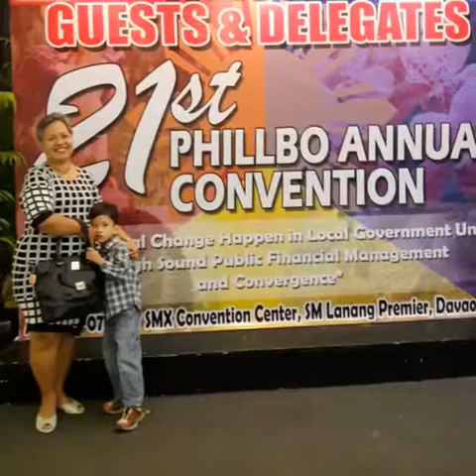DAVAO ESCAPADE | BB Marnz (April 3-8, 2017)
Paradise Island, Samal Island